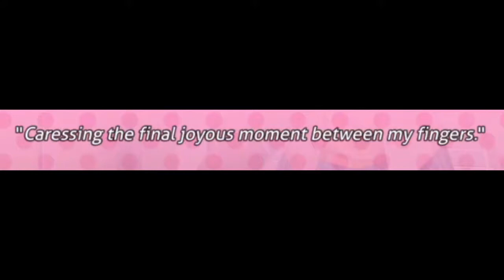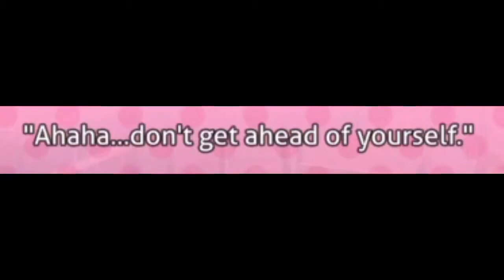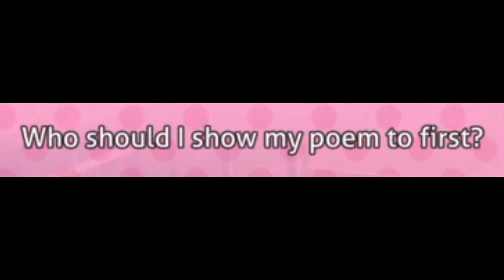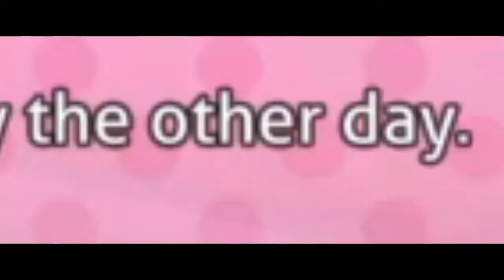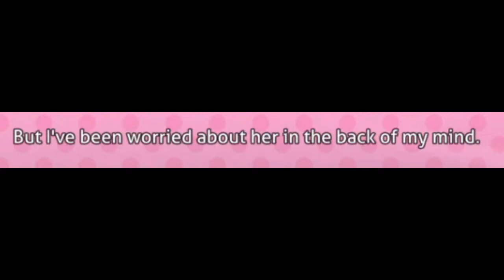Yuri's Acting like a SUSSY BAKA! // DDLC Plus #2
Episode 2 of DDLC Plus is here! Again... well you know what, I don't miss that this video actually performed well when it was first uploaded... defiantly not...